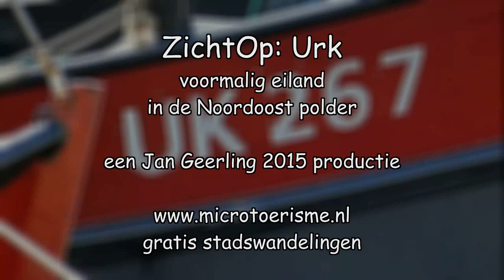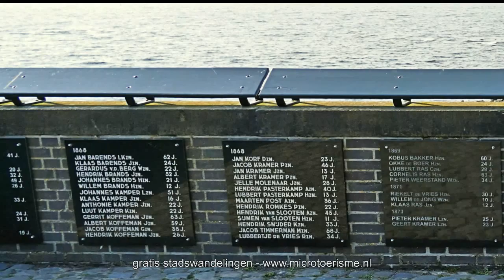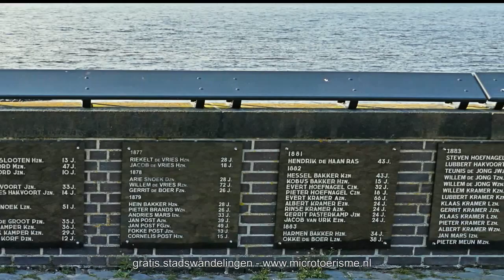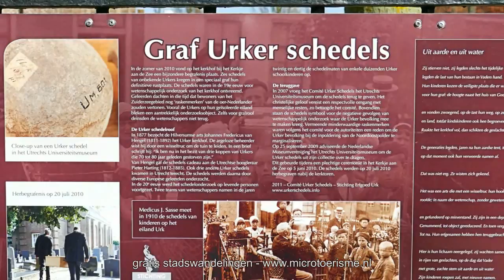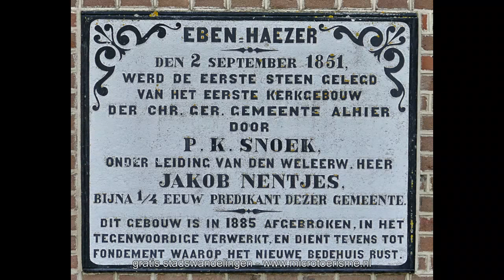ZichtOp: Urk (NL)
Urk is een levendig en karakteristiek vissersdorp. Een voormalig eiland. Een pittoresk dorp waar nog steeds dat eilandgevoel kan worden beleefd. Verrassende doorkijkjes, knusse pleintjes, karakteristieke geveltekens en de vele sierlijke decoraties met ankers en scheepjes. De kleine monumentale huisjes, gesitueerd in een doolhof van steegjes, lijken steun bij elkaar te zoeken. Op de traditioneel groen-witte hekjes hingen vroeger de netten te drogen, over de smalle klinkerstraatjes wapperde het wasgoed. De oude dorpskern van Urk is zonder enige planmatige opzet gebouwd. Ontdek Urk in deze wirwar van straatjes. Ontdek de geschiedenis, de bezienswaardigheden, de activiteiten, de natuur en de omgeving.